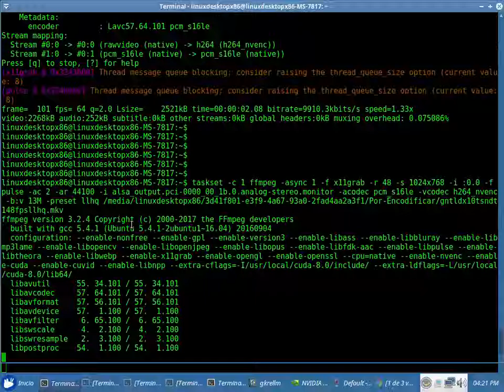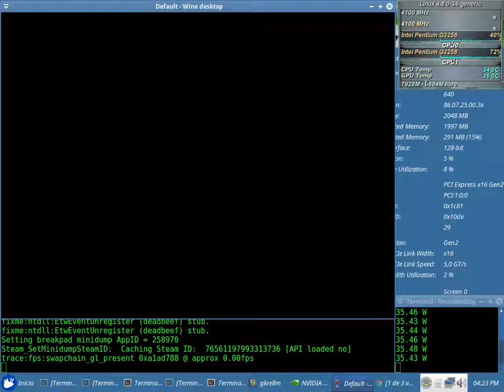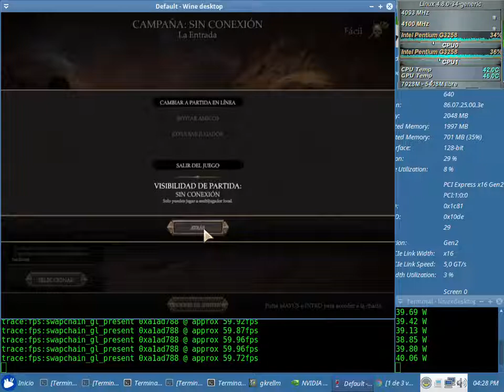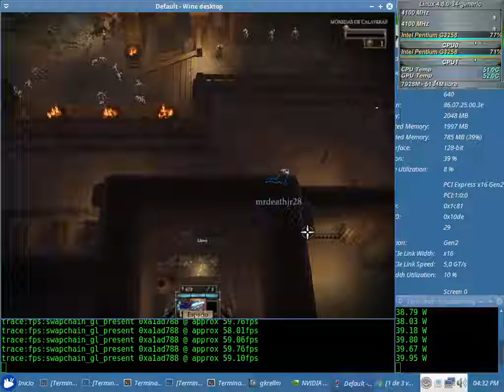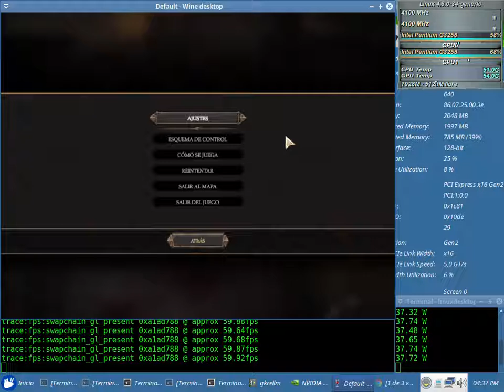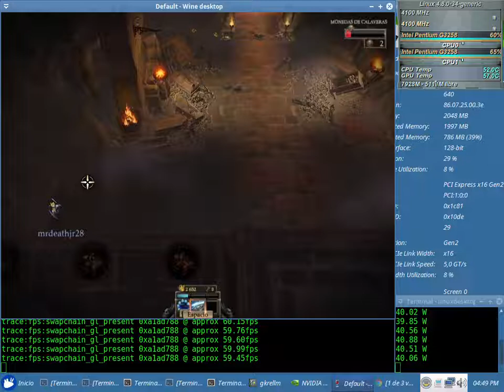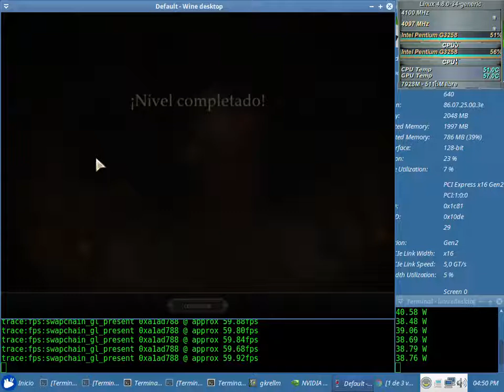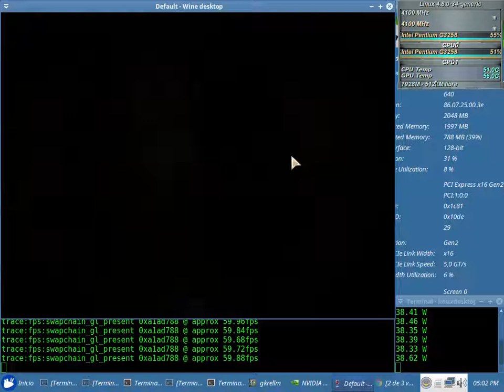Gauntlet Test 48fps NVENC x64 + Sound (Pentium G3258) con el Wine 2.16 + Nvidia 384.69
Gauntlet Test 48fps NVENC x64 + Sound Sin Debugger (en consola: WINEDEBUG=-all,+fps wine steam) con el Wine 2.16